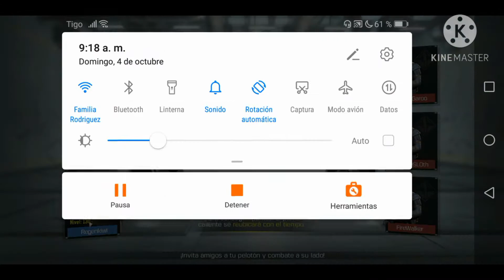1Kill = 1flexión call of duty mobile retos